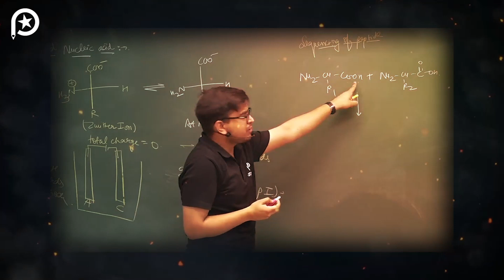🔥Teaser - Wait is over | JEE 2022 | ATP STAR